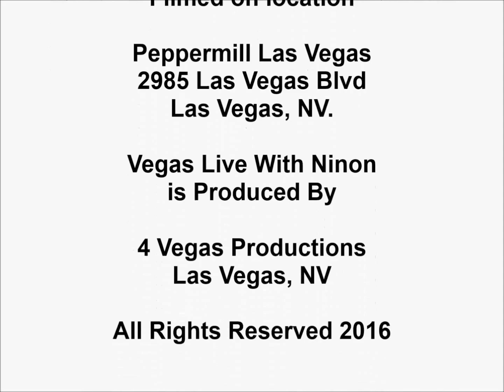Vegas Live With Ninon & guest Tim Zimmerman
Tim Zimmerman has been a Professional Personal Growth and Personal Development Trainer in Sales, Marketing, Management and Mind Development along with being Mortgage Banker, Mentor and Coach for over 30 yrs.

Over the last year, Tim has developed the understanding of the truth professed by psychologist world-wide that our individual belief systems are programmed by age six and, based on these beliefs, we develop negative self-judgments, and judgments about the world. The interesting thing is that we “act the opposite” of the negative judgment in order to overcome the inner feeling of “not being good enough” or not being “whatever” enough.

Vegas Live With Ninon
Executive Producer:  Ninon de Vere De Rosa
Producer / Camera / Editing:  John R Grip Jr.
On Location:
Peppermill Fire Side Lounge
Las Vegas, NV.
Produced By:
4 Vegas Productions
Las Vegas, NV.

Produced By:
4 Vegas Productions / Las Vegas, NV.